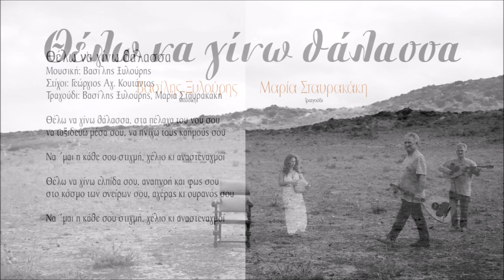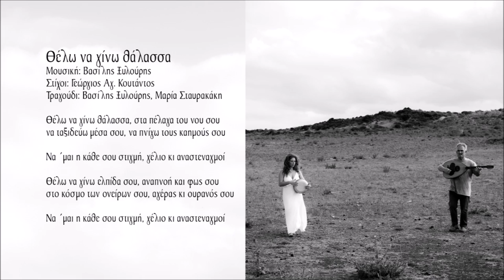Θέλω να γίνω θάλασσα - Βασίλης Ξυλούρης - Μαρία Σταυρακάκη | Official Audio Release © 2023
Μουσική: Βασίλης Ξυλούρης
Στίχοι: Γεώργιος Αγ. Κουτάντος
Τραγούδι: Βασίλης Ξυλούρης, Μαρία Σταυρακάκη

Θέλω να γίνω θάλασσα, στα πέλαγα του νου σου
να ταξιδεύω μέσα σου, να πνίγω του καημούς σου

Να 'μαι η κάθε σου στιγμή, γέλιο κι αναστεναγμοί

Θέλω να γίνω ελπίδα σου, αναπνοή και φως σου
στο κόσμο των ονείρων σου, αγέρας κι ουρανός σου

Οι μουσικές εκδόσεις «Σείστρον» κυκλοφόρησαν το νέο cd με τίτλο "Μάθε να πετάς", σε μουσική Βασίλη Ξυλούρη στίχοι Δημήτρη Παπαχαραλάμπους, Γιώργο Αγ. Κουτάντο και Αλέξανδρο Αντωνίου. Τον δίσκο ντύνει με την ερμηνεία της η πρωτοεμφανιζόμενη Μαρία Σταυρακάκη με την πηγαία φρεσκάδα της.

Ο Βασίλης Ξυλούρης αφήνοντας πίσω του μία ζωή γεμάτη από πρωτότυπες συνθέσεις έρχεται ακόμη μία φορά να μας εντυπωσιάσει με το νέο, το διαφορετικό, το μη περπατημένο. Άλλωστε η μουσική του δισκογραφική πορεία μας έδειξε ότι τα ξαναζεσταμένα φαγητά ποτέ δεν του άρεσαν, φτιάχνοντας κάθε φορά από την αρχή με αγνά υλικά συνθέσεις παντρεμένες με τον κατάλληλο στίχο αφήνοντας ανεξίτηλο το αποτύπωμά του στην μουσική του διαδρομή.

Ζει το σήμερα χωρίς προκαταλήψεις και δεισιδαιμονίες προσκολλώντας τον στα καθιερωμένα και ανοίγει τον δρόμο σε ένα νέο άνθρωπο την Μαρία Σταυρακάκη με μία πηγαία φρεσκάδα στη φωνή της,  να εκφραστεί και να μας τραγουδήσει «Πάλεψε το όνειρο να μην χαθεί, φτερά στην πλάτη βγάλε, ρε, δεν είναι το φινάλε η πρεμιέρα είναι αυτή…» Τέλος δεν μπορούμε να παραλείψουμε τους εξαίσιους μουσικούς που έπαιξαν και κόσμησαν τον δίσκο όπως επίσης τους στιχουργούς που μέσα σε δύσκολους καιρούς, γράφτηκαν τραγούδια που αντιστέκονται στην "περιρρέουσα μαυρίλα" και υπόσχονται μια νέα αρχή…

Ανδρέας Αεράκης

Περιεχόμενα:
1. Χώμα και νερό 4:45
Μουσική: Βασίλης Ξυλούρης, στίχοι: Δημήτρης Παπαχαραλάμπους
2. Αγρίμι 3:31
3. Μέσα στα μάτια σου 3:03
4. Η πληγή 2:55
Μουσική: Βασίλης Ξυλούρης, στίχοι: Γεώργιος Αγ. Κουτάντος
5. Ρόδινη αυγή 4:14
6.Πάνω από τα σύννεφα 3:05
7. Πάλι απ’ την αρχή 3:58
8. Η πρεμιέρα 3:42
Μουσική: Βασίλης Ξυλούρης, στίχοι: Αλέξανδρος Αντωνίου
9. Θέλω να γίνω θάλασσα 5:08

Έπαιξαν οι μουσικοί:
Κλέων Αντωνίου: Ηλεκτρική κιθάρα
Ανδρέας Αρβανίτης; Λύρα, λαούτο
Μιχάλης Δάρμας: Κοντραμπάσο
Κώστας Κοπανιτσάνος: Κλαρίνο
Δημήτρης Κουκουλιτάκης: Κιθάρες
Αλέξης Νόνης: κρουστά
Νίκος Παραουλάκης: Πνευστά
Νίκος Σκαφίδας: Βιολί

Ενορχήστρωση, επιμέλεια: Δημήτρης Κουκουλιτάκης
Ηχογράφηση, μίξη, mastering: Studio Mythos (Σάκης Γκίκας)

Φωτογραφίες: PhotoSapiens
Σκίτσο εξωφύλλου: Καζακογιάννης